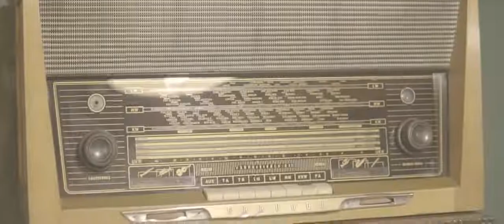Paulelson Feat Riscow SORRY (Official Music Video)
💻 PARA CONTINUAR TRAZER CONTEÚDOS DE ALTA QUALIDADE